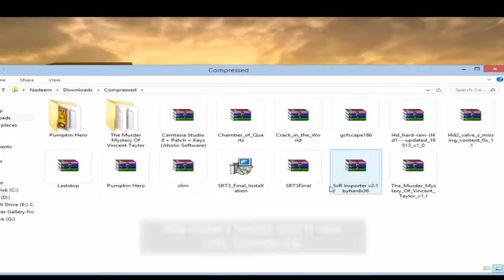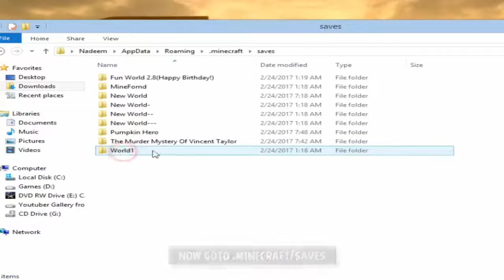How to Install Map in Minecraft| 1.15.2/1.10.2/any version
A simple/easy video of how to map installation on/in minecraft 1.11.2/1.10.2/1.9 any version